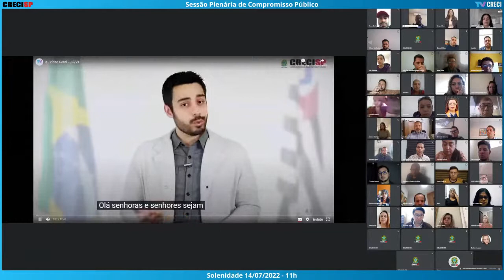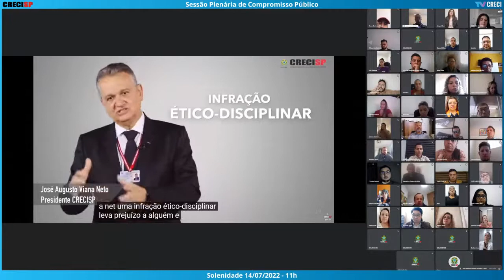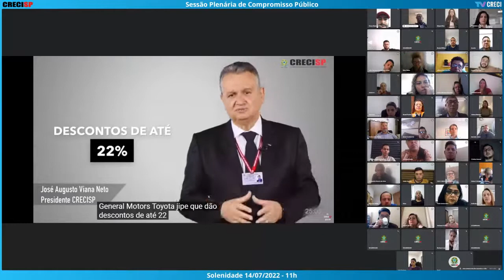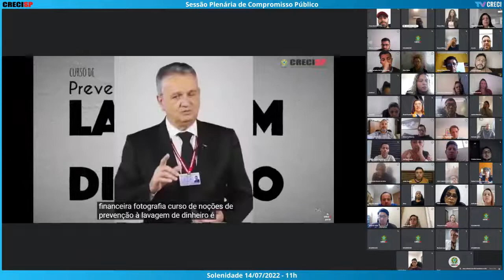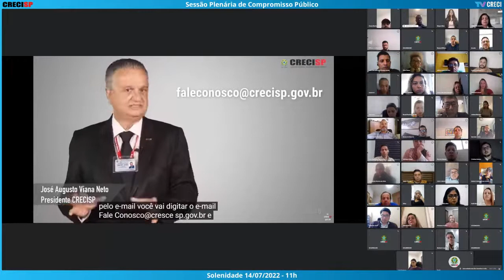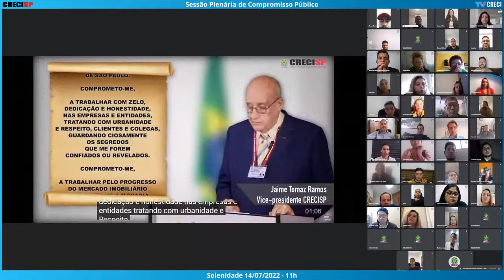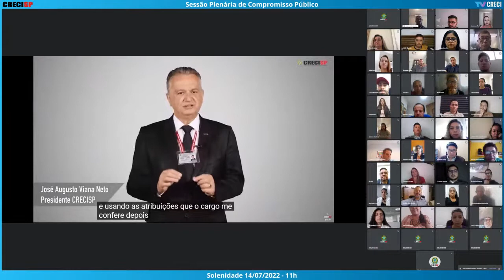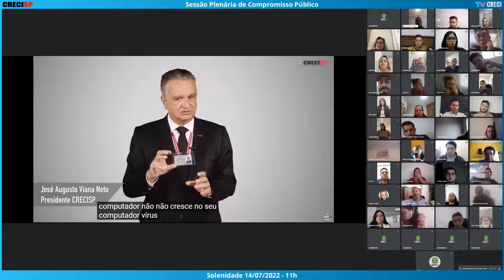14/07/2022 - 11h - Plenária de Compromisso